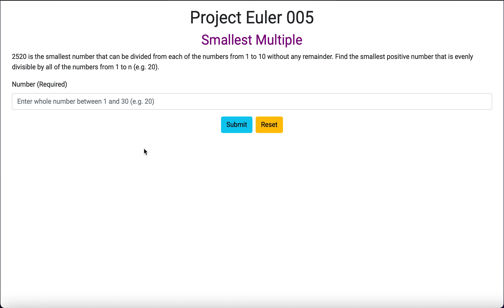Project Euler 005 - Smallest Multiple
2520 is the smallest number that can be divided from each of the numbers from 1 to 10 without any remainder.  The aim is to find the smallest positive number that is evenly divisible by all of the numbers from 1 to n using HTML Forms and JavaScript.

User Stories

As a user, if I do not enter anything in the input field, I get an error message.

As a user, if I enter text that is not a number, I get an error message.

As  a user, if I enter a number less than 1 or greater than 30, I get an error message.

As a user, if I enter a number that is not an integer, I get an error message.

As a user, I expect the smallest multiple to be a number.

As a user, if I enter 5 in the input field and click on the Submit Button, I expect the number to return 60.

As a user, if I enter 7 in the input field and click on the Submit Button, I expect the number tor return 420.

As a user, if I enter 10 in the input field and click on the Submit Button, I expect the number to return 2520.

Technologies include HTML5, CSS3, JavaScript, Bootstrap 5.1.3 and Google Fonts.

Date Written 9 March 2022.